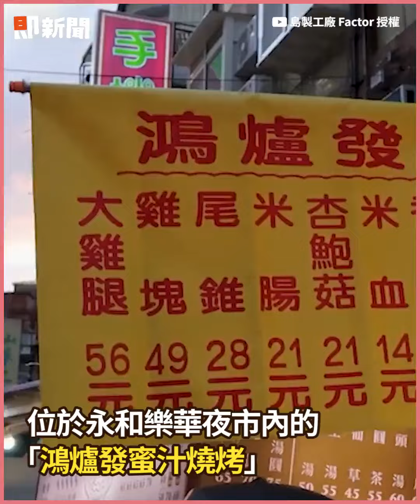蜜汁燒烤雞腿超Juicy！淚推樂華夜市街邊美食｜小吃｜銅板美食｜烤肉